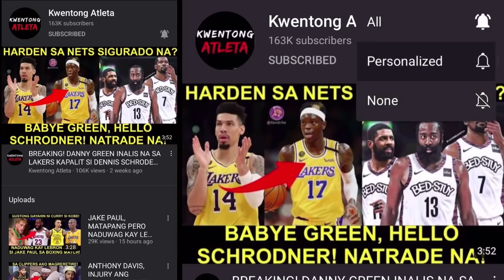LAKERS NILAGLAG ULIT NG SUNS! TAPOS NA ANG SEASON! GIANNIS HINDI TINODOHAN ANG BULLS!